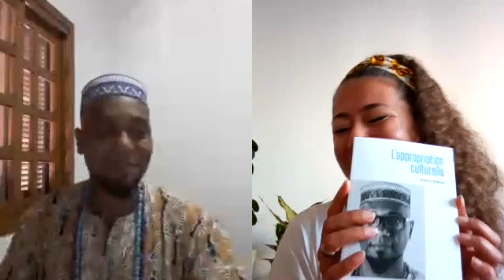L'appropriation culturelle par Rodney William AVEC SOUS-TITRES FRANÇAIS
L'anthropologue Rodney William présente le concept d'appropriation culturelle.
Dans cette vidéo, Rodney différencie l'appropriation de l'acculturation et des autres formes d'échanges culturels.
Mais surtout, il relie l'appropriation au racisme - car "quand la culture d’un peuple est dévalorisée, ce peuple est dévalorisé". L’appropriation culturelle, loin d'être un sujet anodin, une susceptibilité du "politiquement correct", participe aux dispositifs d’invisibilité et de génocide culturels, en affaiblissant intentionnellement les savoirs et les connaissances des peuples noirs, autochtones et minoritaires.
Rodney William est anthropologue, docteur en sciences sociales, et aussi dignitaire de la religion candomblé - qu'on appelle "babalorixa", ou Père de saint. Selon lui, le candomblé a été fondamental pour la survie du peuple noir, et est encore aujourd'hui un pilier de l'identité noire au Brésil.
Pensez à activer les sous-titres ! (icône CC en bas)
et dans les bonnes librairies !